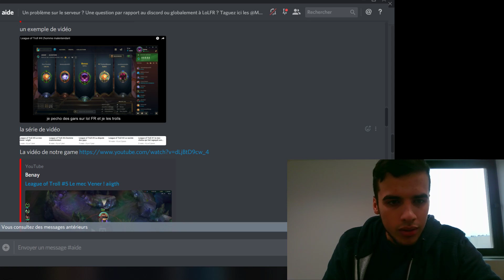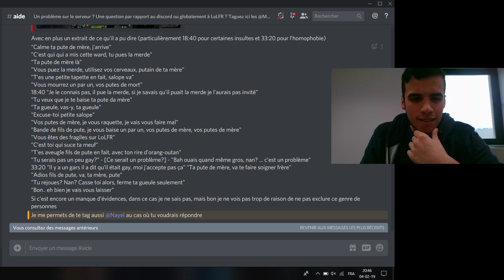RÉACTION lecture des POUKAVES de lolFR en direct de l'ecole